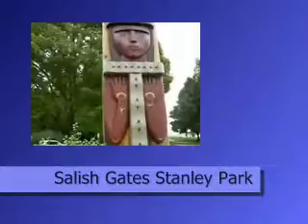Salish Gates in Stanley Park Vancouver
The Salish people who lived in the area now called Stanley Park, did not make Totem Poles. The Totem Poles were a feature of the Northern Peoples' culture, like the Haida. The Salish made Gates, shown here. They are finally back in the area after a century of absence.